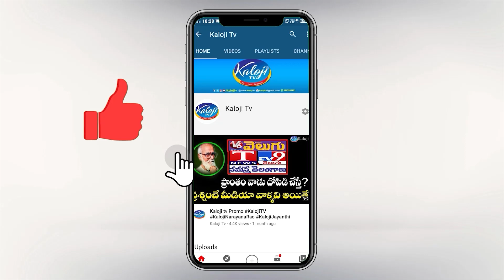డీజీపీ ఆఫీస్ కి రఘునందన్ రావు | MLA Raghunandan Rao to Telangana DGP office | Kaloji TV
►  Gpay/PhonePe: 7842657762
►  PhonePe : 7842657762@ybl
►  Gpay : kalojitv@okicici